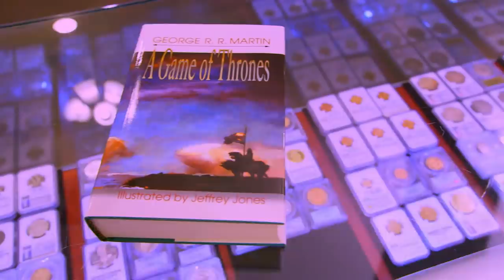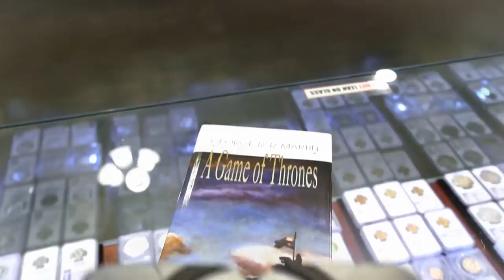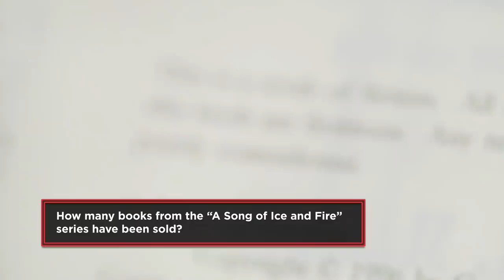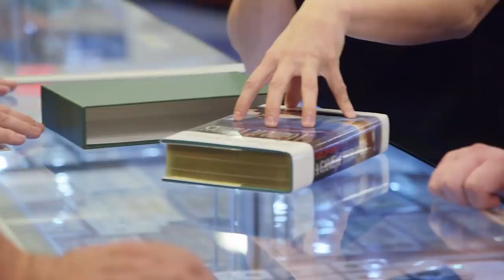Pawn Stars: Game Of Thrones Limited Edition Signed Book (Season 16) | History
Rick and Chumlee bring Rebecca in to give her expert opinion on a signed copy of the first Game of Thrones book in this clip from Season 16, Episode 10, "A Game of Pawns".